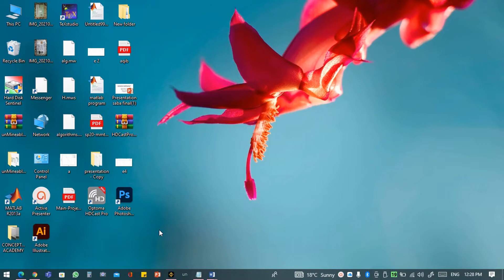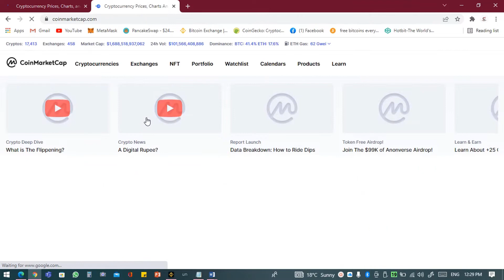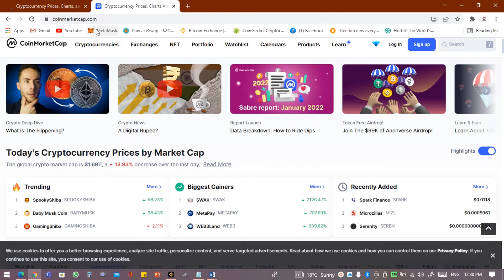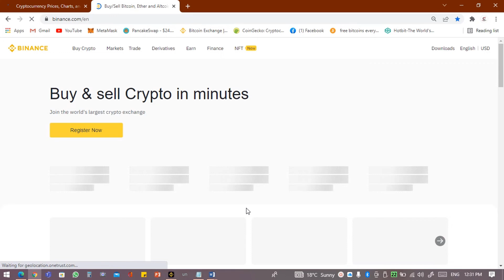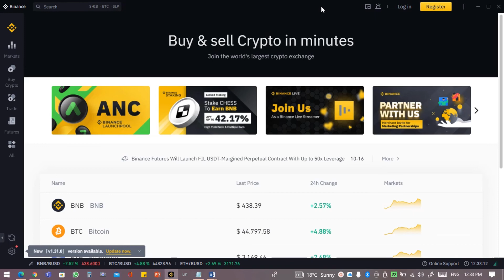crypto for beginners'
very easy four steps, beginners must follow